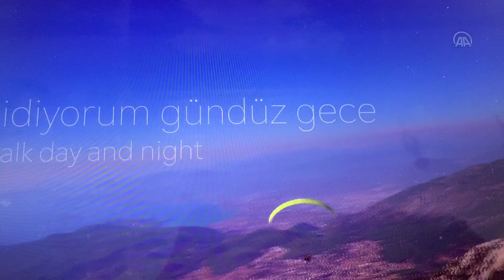Ölüdeniz semalarında çello ile Aşık Veysel türküsünü seslendiren ABD'li müzisyen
Ölüdeniz semalarında çello ile Aşık Veysel türküsünü seslendiren ABD'li müzisyeni videosu...
Babadağ'dan yamaç paraşütüyle atlayan Amerikalı müzisyen Frederic de Wulf'un, ünlü halk ozanı Aşık Veysel'in Uzun ince bir yoldayım türküsünü çello ile gökyüzünde seslendirdiği anlar sosyal medyada ilgi gördü